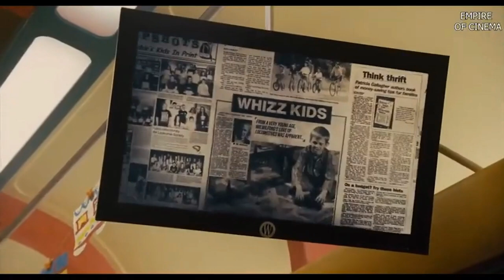Matt's Movie ReMarx. Ep 1. Snowpiercer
Check out Matt on Tik Tok for more awesome content!

All Clips are from:  Snowpiercer. Mazzo di Rho (MI). Koch media. (2014).